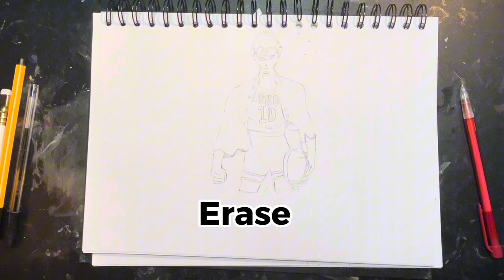How to draw a basketball 🏀 player :how to draw a beginner totorioul